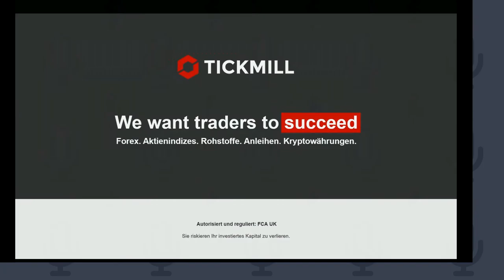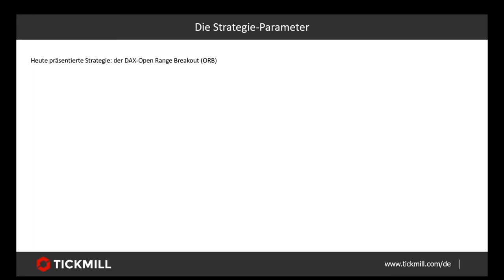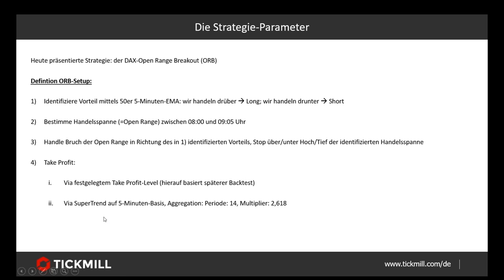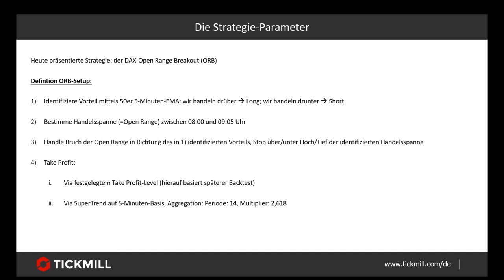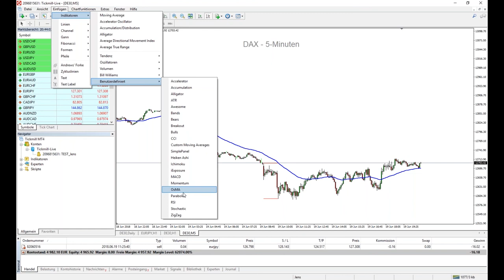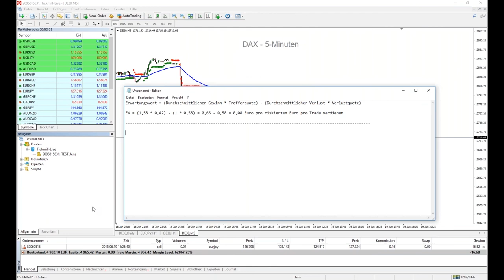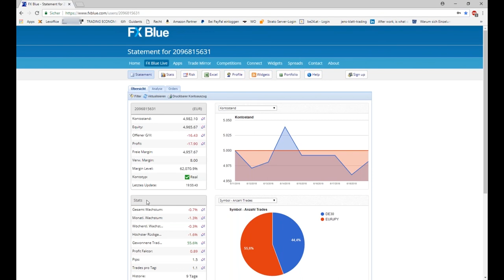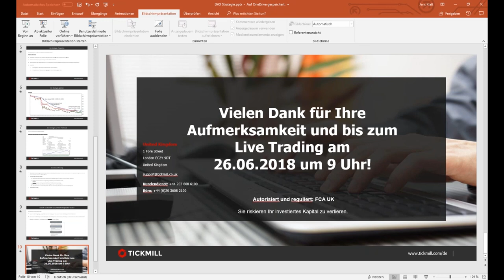Live-Trading, DAX-Strategien und mehr